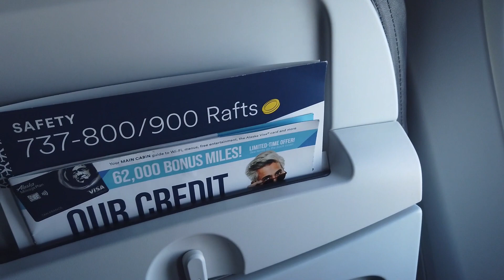Alaska Airlines B737 taking off JFK airport | New York